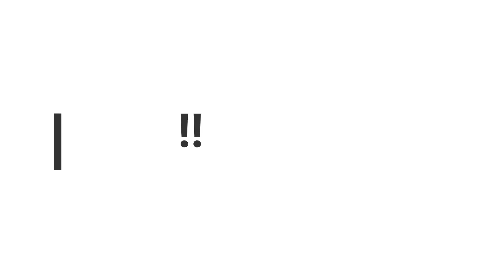Oswald Perera -- Heart Of Glass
This Disco song was written by Blondie Vocalist Debbie Harry and Chris Stein, from the album Parallel Lines in 1979.